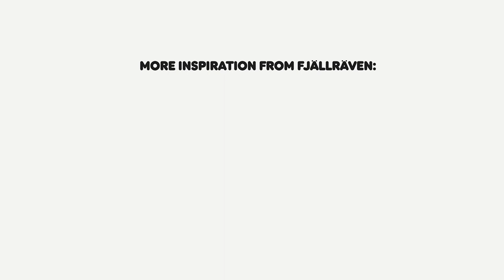Life as a musher above the arctic circle | Fjällräven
We met up with Aron Anderson, one of the guides during Fjällräven Polar 2023 to talk about his life as a musher in northern Sweden.

About Fjällräven
The Arctic fox is an inquisitive little predator with impressive survival skills that fascinated our founder, Åke Nordin, so much that he named his outdoor company with its Swedish name - Fjällräven. Since 1960, we have created functional, durable and timeless equipment that aim to make any outdoor experience great and nature accessible to all.